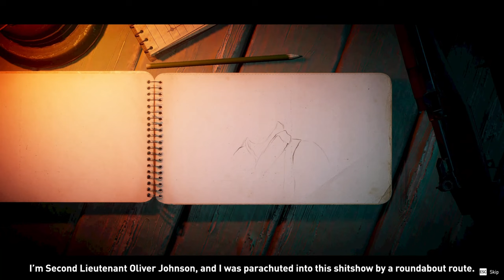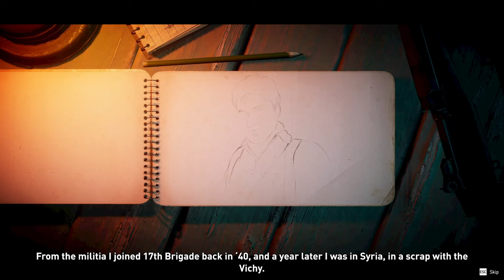Classified: France '44 - Recruiting Ollie Johnson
Game is most likely short (& crash sometimes as most other games too)..
So might as well just upload it per mission.